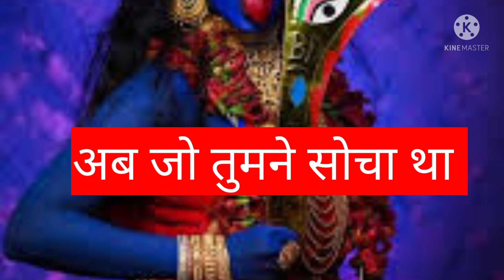🖤KALI MAA🖤का क्रोध बरसने वाला है l 🚫भूलकर भी इग्नोर ना करें l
🖤KALI MAA 🖤ने गुप्त बातें बताकर किया जीवन की सारी कष्टों को दूर l

🖤KALI MAA🖤तुमसे बात करने आयी है l सच्चे भक्त भूलकर भी इग्नोर ना करे

🖤KALI MAA🖤का प्रकोप होने वाला है l सच्चे भक्त भूलकर भी इग्नोर ना करे

🖤MAA KALI🖤का तांडव होने वाला है l 🚫भूलकर भी सच्चे भक्त इग्नोर ना करे l

🖤KALI MAA🖤का तांडव होने वाला है l भूलकर भी सच्चे भक्त उन्हें इग्नोर ना करे l

🖤माँ काली🖤 का आवश्यक संदेश केवल भाग्यशाली लोगों को ही मिलेगा l 🚫 Don't Ignore

🕉️HANUMAN JI🕉️का चमत्कार केवल सच्चे भक्त ही देख पाएंगे l भूलकर भी इग्नोर ना करे